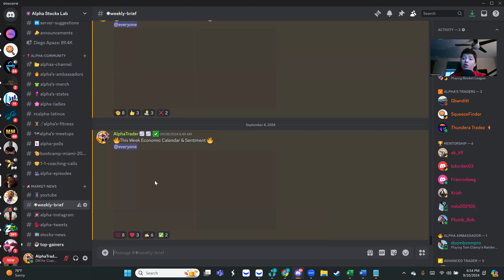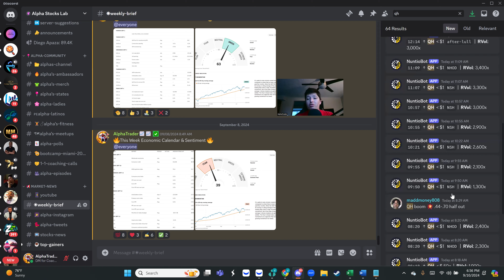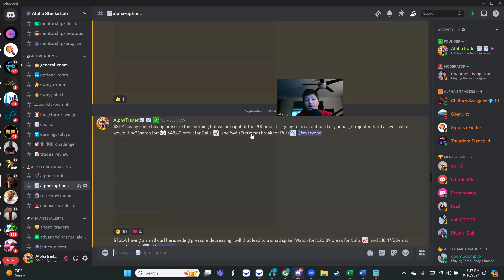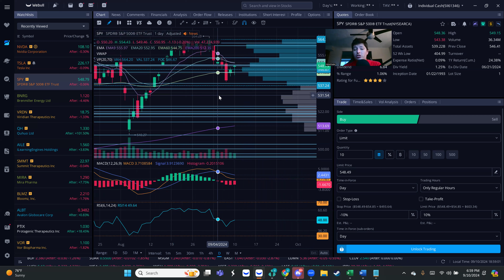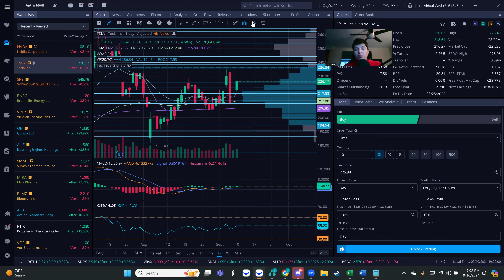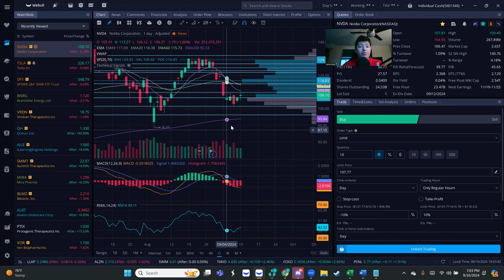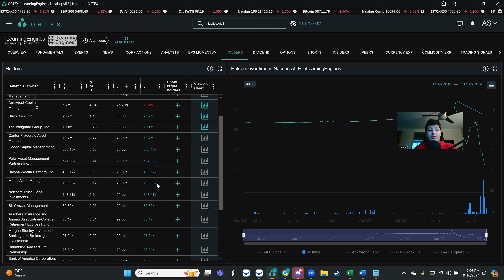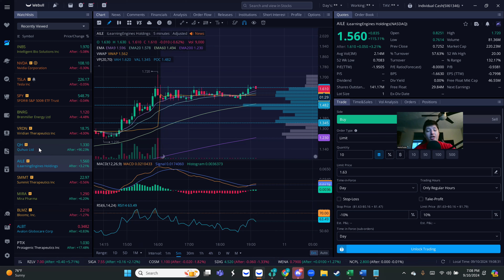⚠️INSTITUTIONS ARE LOADING UP ON THESE 2 STOCKS⚠️DONT STAY BEHIND🔥 $SPY/$TSLA/$NVDA Analysis